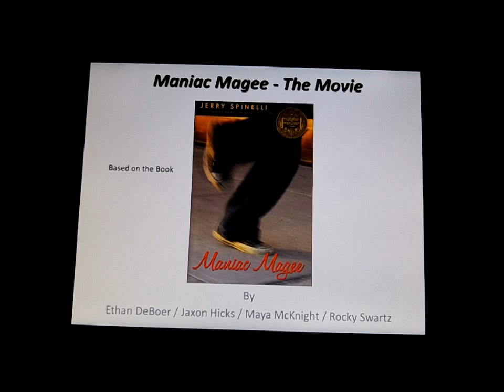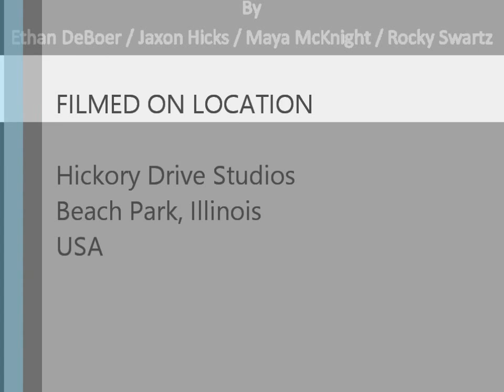Maniac Magee The Movie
5th Grade Project